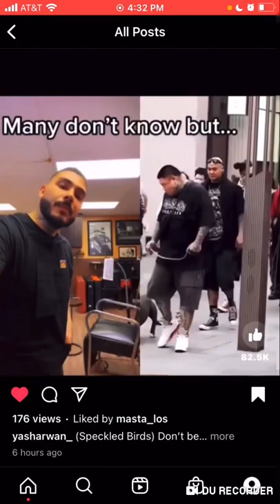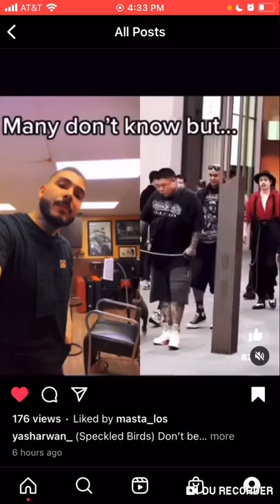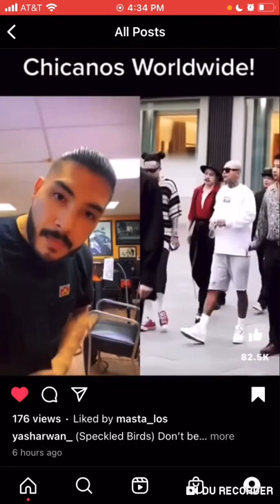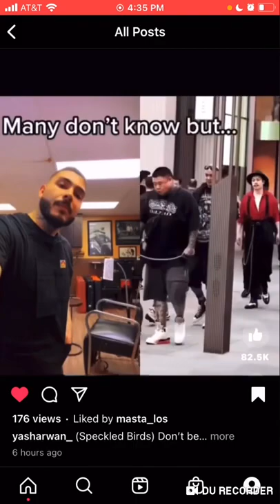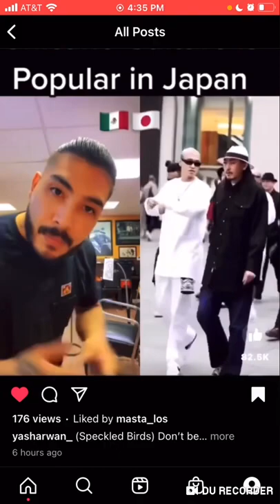We are among all people (GMS Ban Itazawam)